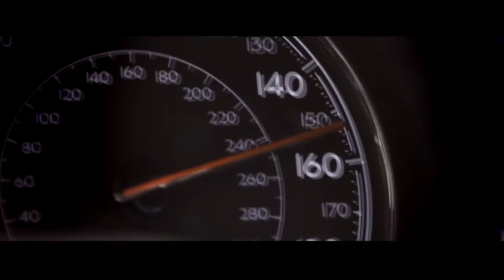Bentley Bentayga Video Clip Auto Prodam 2015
autoprodam videoclipautoprodam autoprodamconcert Bentley Bentayga Video Clip Auto Prodam 2015